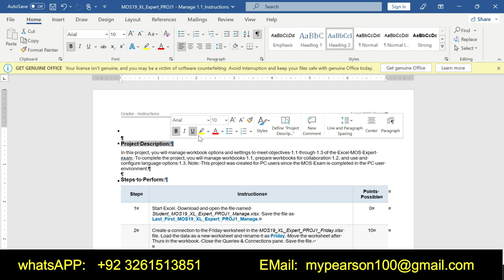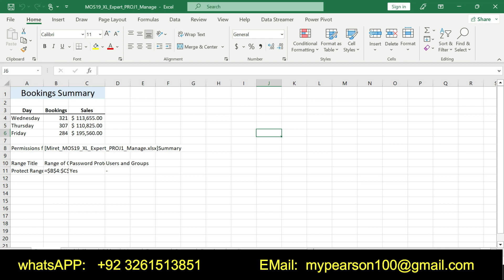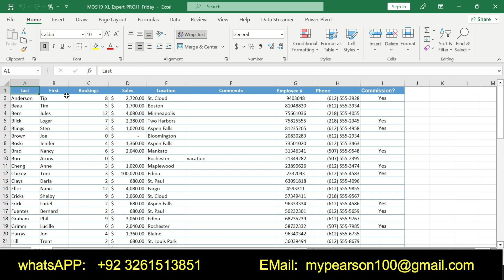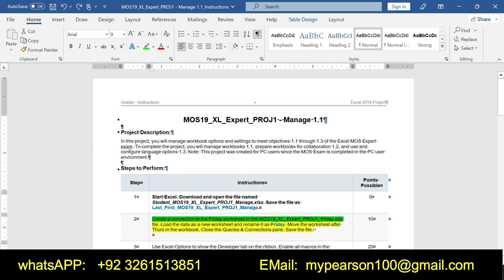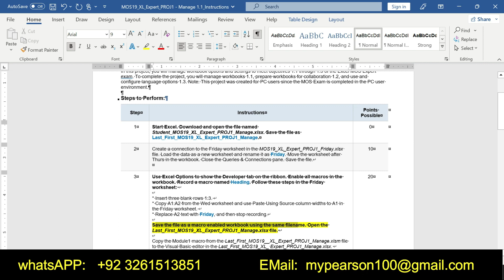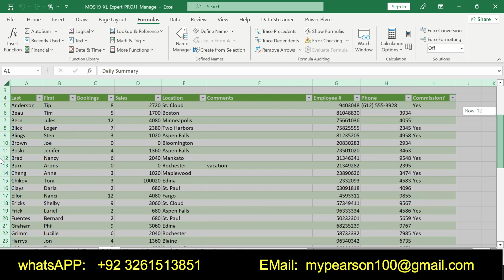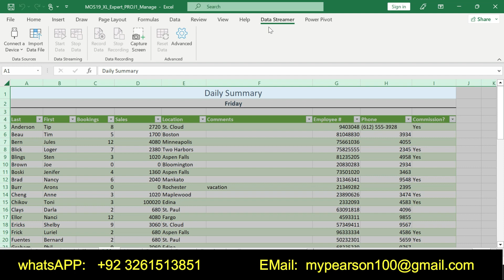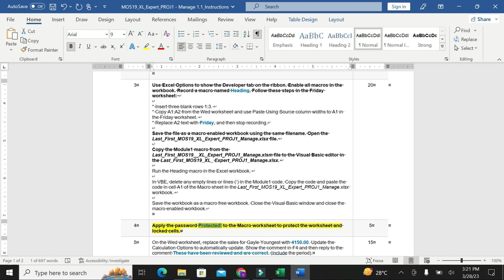MOS19_XL_Expert_PROJ1_Manage_1.1